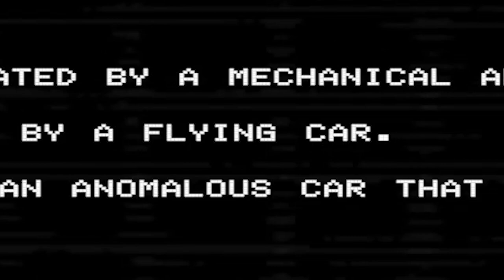DZIWNE ANOMALIE NAWIEDZAJĄ NASZ DOM!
materiał powstał z fragmentów, które miały miejsce na streamie na twitchu.
link znajduje się poniżej.

GOŚCINNIE:
☛ Kosiarzeq